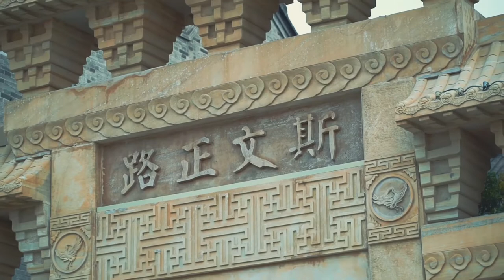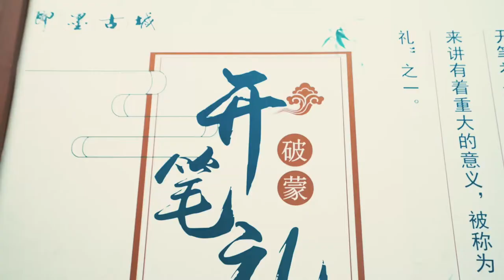金响 - 和而不同【Official Music Video】